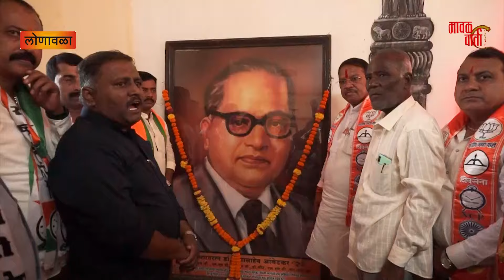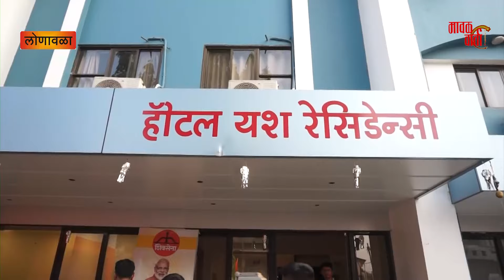मावळ वार्ता- श्रीरंग अप्पा बारणे मावळ लोकसभा गाव भेटी दौरा.